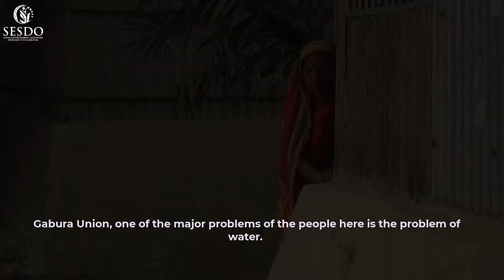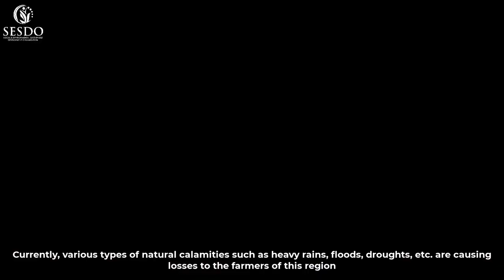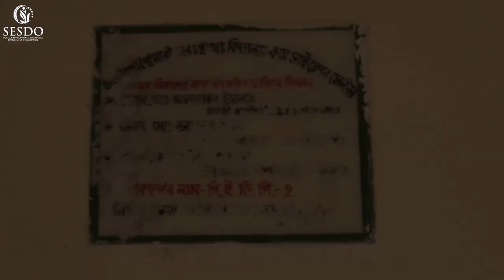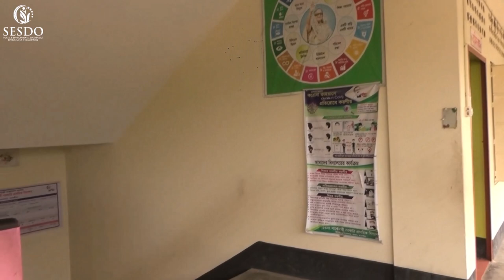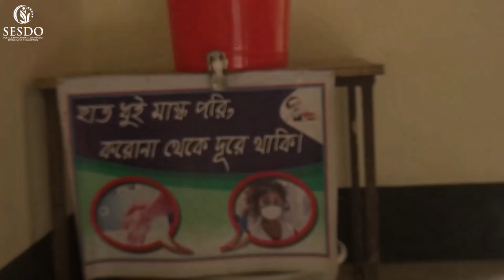Impact of Climate Change: A Case Study on Gabura Union of Satkhira District - SESDO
Do you have any idea about the effect of salinity on coastal areas due to climate change? Do you know anything about how many people in this region are in trouble, how miserable they are living? Have you been there? Do you want to listen to those people, what they really have to say? Then listen, we will tell you, the mind of those people, the real situation there.

Satkhira is a coastal district of Bangladesh where about 22 lakh people live. The people of this region are directly affected by climate change. Water problems in the region due to salinity, and because of this water problem,
No crops are growing and because of this lack of crops, food is not being produced. People are suffering from food problems, people are suffering from malnutrition due to lack of food, people not able to work on agricultural land, then it is seen that they are not getting food and also there is no work, people living below the poverty line, due to this scarcity, see what other problems are happening there.

Boys and girls cannot study due to poverty, boys and girls are dropping out of primary school, resulting in young children being forced into child labor, climate change is showing that a child in poverty is not getting enough food. , suffering from malnutrition, not being able to study due to influx, finally being forced to resort to child labor, then many are involved in drugs, and maybe some are even indulging in anti-societal terrorism, the society is also suffering, the boy who is well established today Was supposed to contribute to family, society and country, today that boy is a burden to his family, society and country only because of climate change.

A girl who drops out of school or who is unable to study at all due to poverty is seen being married off at the age of 11/12, child marriage has become a toxic scourge in this region today, with 95% of girls in this coastal region. Marriage is within 11/12 years. A child is born within 1/2 year of marriage, due to marriage and childbirth at such a young age, mother and child are affected by thousands of diseases, many times the mother dies while giving birth and sometimes the child dies. So it is seen that the girl who is self-educated and self-reliant should enlighten society, the country, the nation and the next generation, but that girl today is afraid of climate change, today she is forced to submit herself to child marriage, she is rushing towards a dark future along with herself and her next generation.

We have heard since childhood that another name of water is life. Today, the people of the coastal region need drinking water to survive, they are not getting the drinking water. If there is no drinking water in this region, where will they get it from? Most of the 2/1 tubewells here do not produce water from underground, and even if the water does come up, it is salty water, women here have to walk a long distance of 2/3 km to fetch water. Drinking water is a serious problem here due to the salinity effects of climate change. There are 2/1 ponds far away which are unclean, the polluted water of which people are forced to drink and use for cooking purposes. Listen to what is happening by drinking this polluted water of the pond….

People of this area are suffering from many diseases and health risks are increasing day by day. Diarrhea, cholera, dysentery, etc., are suffering from many diseases due to lack of food and water alone because they know that they have nothing to do. Again, when these diseases are taking a terrible shape and people are getting seriously ill, what is happening? There is no doctor around, hospital, or clinic, just think, what a terrible situation! If a patient needs to be taken to the district hospitals, then the minimum time required is 3/4 hours because there is no road to go, you have to go through the river, and if the weather is bad, then it is seen that the patient dies while going through the river. Climate change is the only reason for the current situation, consequences and predicament of the people here.

climatechange climatecrisis climateaction climatesolutions climateresilience coastal coastalcommunities mangroveforest sundarbans aquaculture wetlands salinity watercrisis healthcrisis agriculture foodsecurity livelihoods onetreeforonebaby buildbackbiodiversity beatplasticpollution usejuteproducts ecosystem wildlife naturebasedsolutions SESDO sesdobd Gabura Satkhira Dhaka Bangladesh protectwildlife wildlifeconservation savewildlife ecology biodiversity coastalliving mangroveforestconservation forestrestoration treeplantation environment environmentalsustainability nature villageforest villagepeople smallscalefarmers women children foodcrisis zerohunger farmers Patkelghata SDGs drinkingwater